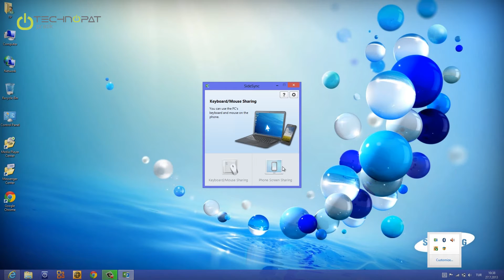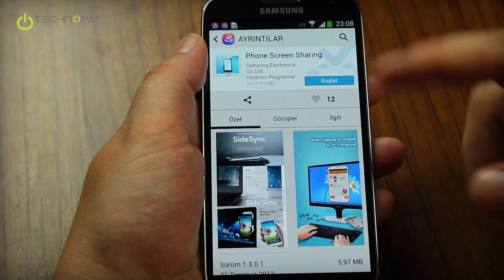Samsung SideSync Phone Screen Sharing Kurulumu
Samsung SideSync Phone Screen Sharing Kurulumu videomuzda Samsung Apps üzerinden Phone Screen Sharing uygulamasının indirikmesi ve kurulumunu anlatıyoruz. Samsung Galaxy S4 cep telefonunuzu SideSync uygulaması ve Phone Screen Sharing uygulaması sayesinde bilgisayar ekranınızda görüp, kullanabilirsiniz.

Video Rehber: A'dan Z'ye Samsung SideSync!